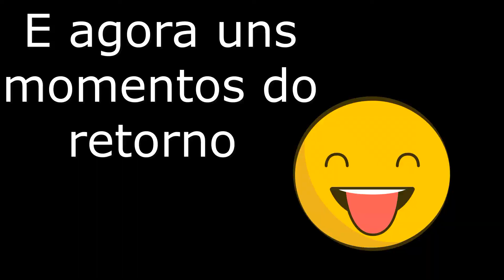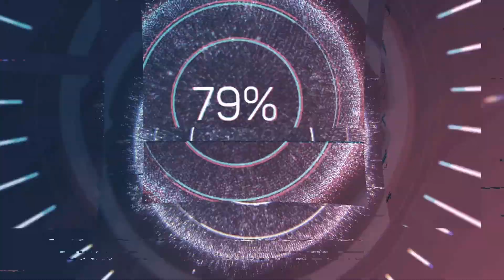TRILHA com CHUVA é outro nível !!!!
Neste vídeo eu irei mostrar uma trilha muito bacana
no morro Santana em Porto Alegre
Uma trilhazinha leve mas com bastante aventuras e rôiadas
Um lugar muito lindo e o clima fez com que nós literalmente
trilhássemos nas nuvens...

Acompanhem o desempenho das XR 200 e das CRF 230
nessa empolgante aventura em duas rodas

Aqui o vídeo do chevete abduzido

Aqui tem outra trilha que vocês vão gostar

Sigam o Tiozinho no instagram

As trilhas de moto mais malucas do sul

os pilotos mais rôias e suas motos de trilha

Paisagens espetaculares